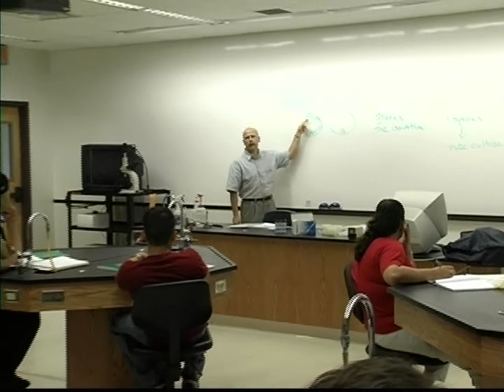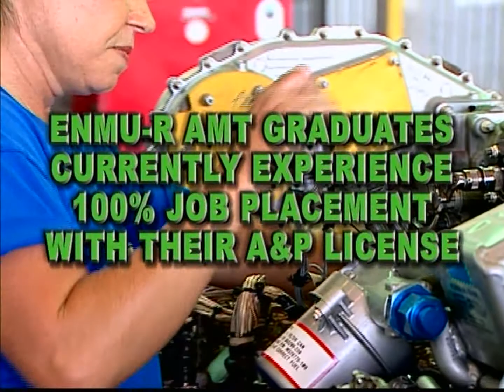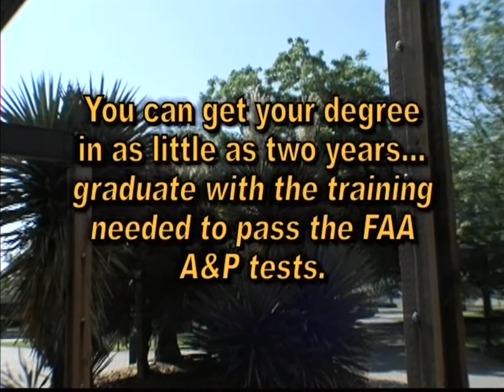Aviation Maintenance Technology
Discover the only FAA approved part 147 AMT program in southeast New Mexico. An associate degree can be completed in only two years!